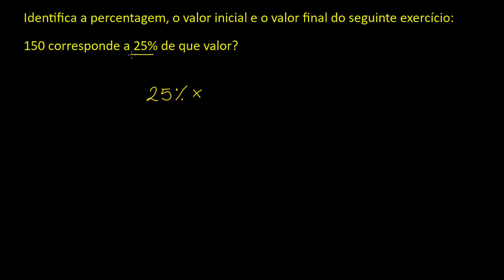Percentagem, valor inicial e valor final: identificar e calcular - Khan Academy em pt (7.º ano)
Vídeo original: Identifying percent amount and base